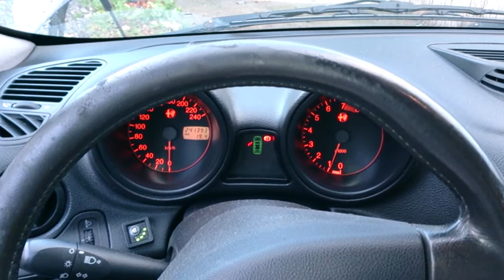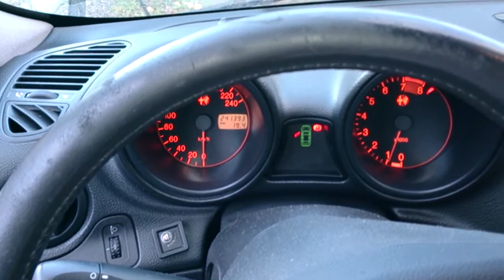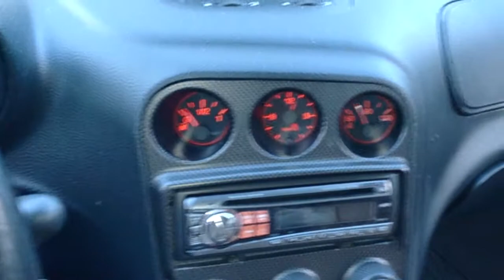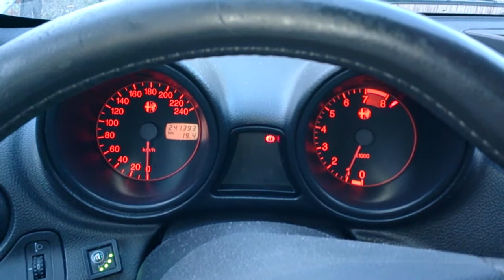Alfa 156 2.0 TS PB + LPG